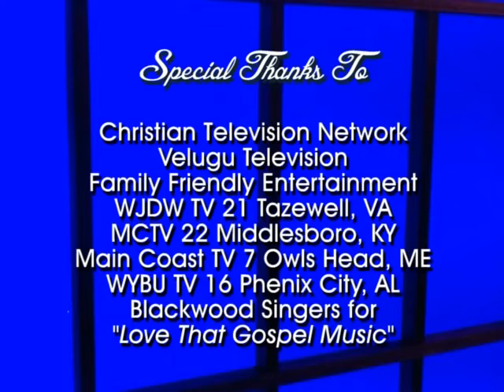Dodie and Glenn Farringon on SSP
Hometown addition. Knoxville icon Glenn Farrington and his wife appear on Southern Style Praise. Glenn also has his own TV show called Solid Gospel.